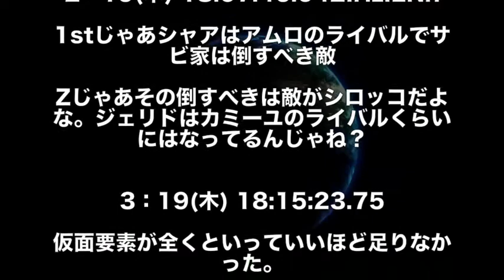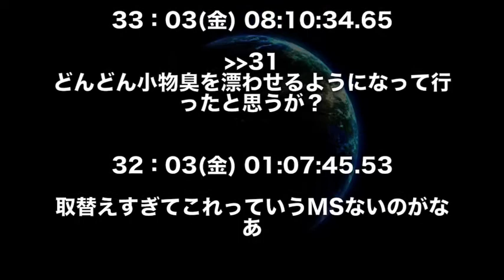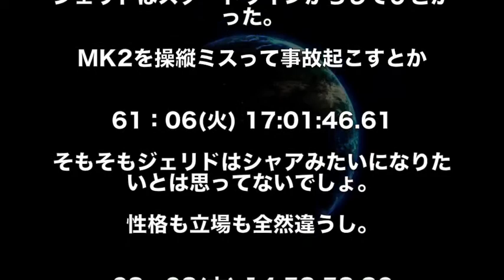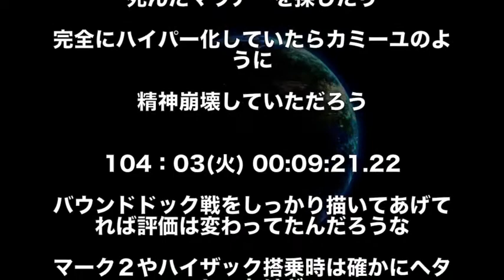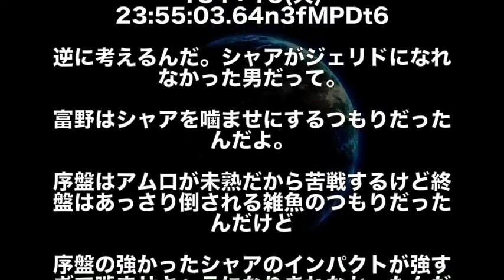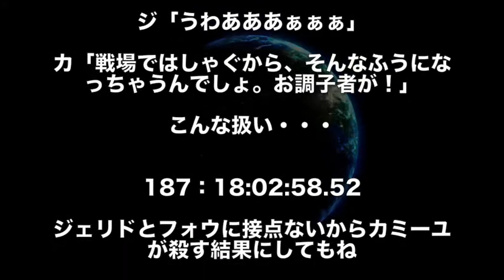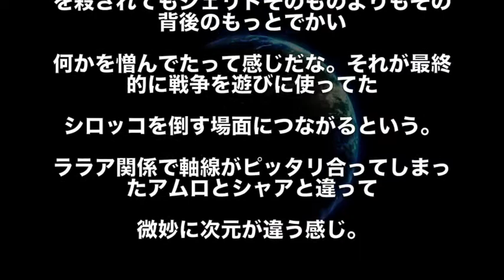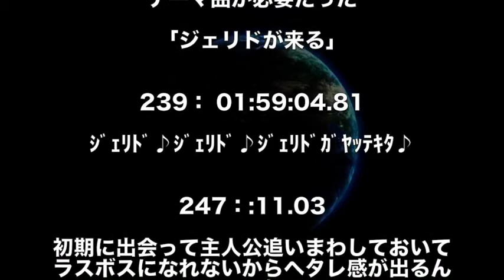【Zガンダム】なぜジェリドはシャアになれなかったのか！？徹底討論！